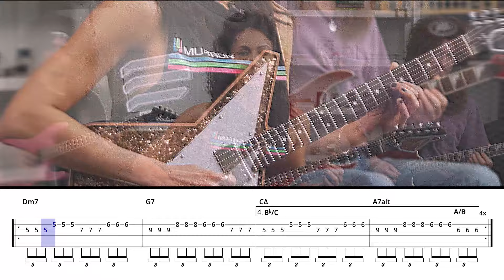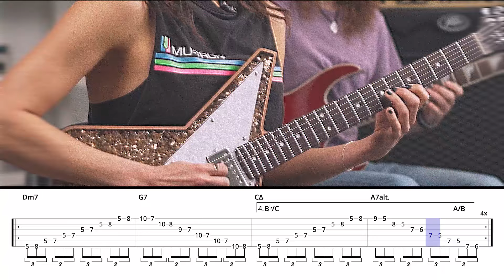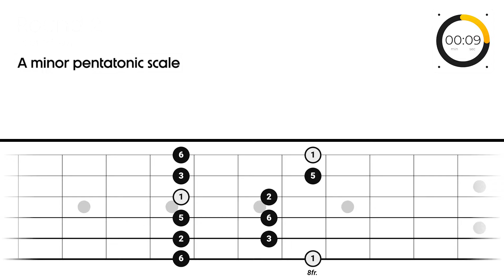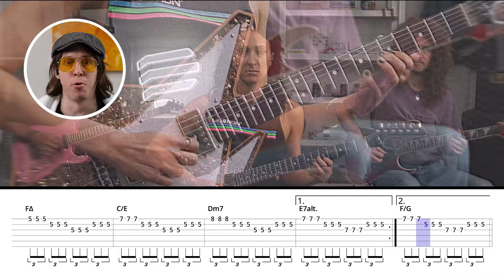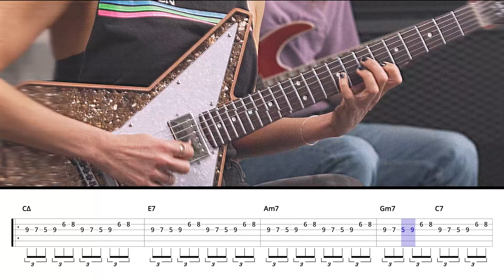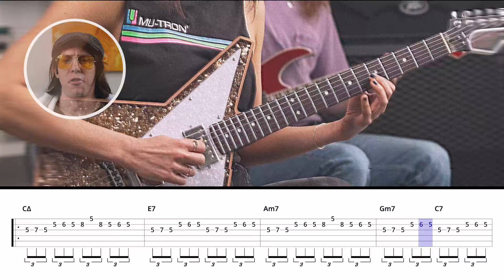The Ultimate Guitar Chop Building Workout in 2024 (Inspired by Frank Gambale)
Get lean. Get mean. Becoming an alternate picking machine.

This is the ultimate guitar workout for players looking to build speed and precision. You'll learn how to warmup like a champion.

📼  This VHS tape was sent to us via fax by Spencer Askin, a legendary motivational guitar coach / Arbonne spokesperson.

🏋️‍♂️ Prepare your fingers and, more importantly, your mind for a sweaty fretboard workout. Never stop picking!!!

Take the guesswork out of what you should be practicing.

Unlock your fretboard with step-by-step learning pathways that get results:
✅ Day-by-day lessons
✅ Interactive tab and exercises
✅ Jam sessions with a live recorded band
✅ 1:1 video feedback on your playing
✅ Supportive community of fellow guitarists.

The most common thing we hear from new members is that they've made more progress in a couple of months with Pickup Music than in years of teaching themselves.

"I can honestly say that after only a month of daily practice, my playing has jumped years in progress." - Jake Kirby, Pickup Music member.

Chapter:
00:00 Intro
00:47 Ex 1.1
01:24 Ex 1.2
01:59 Ex 1.3
02:33 Ex 1.4
03:08 Ex 1.5
03:44 Ex 1.6
04:19 Ex 1.7
04:53 Ex 1.8
05:27 Ex 1.9
06:04 Break/Jam
06:54 Ex 2.1
07:29 Ex 2.2
08:05 Ex 2.3
08:40 Ex 2.4
09:15 Ex 2.5
09:49 Ex 2.6
10:25 Ex 2.7
11:02 Outro